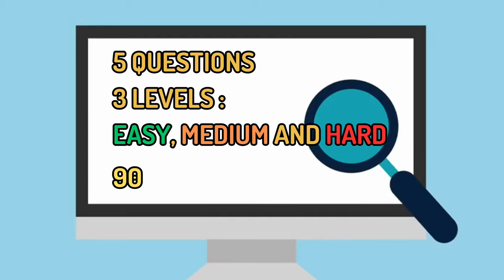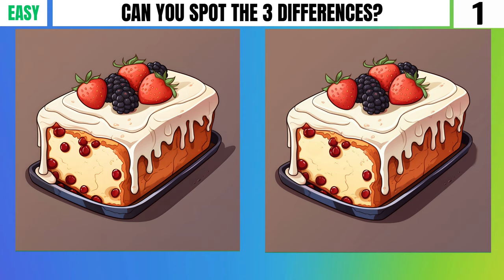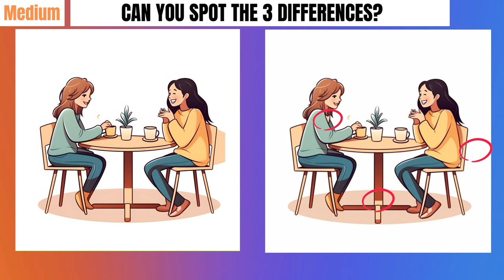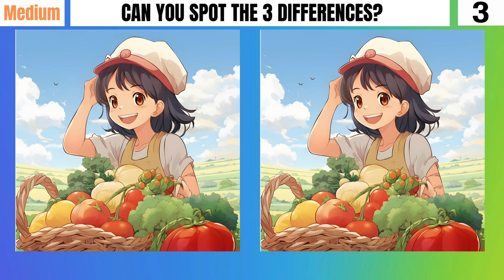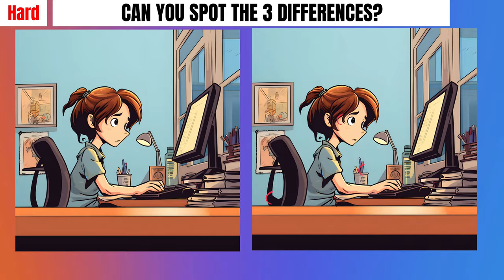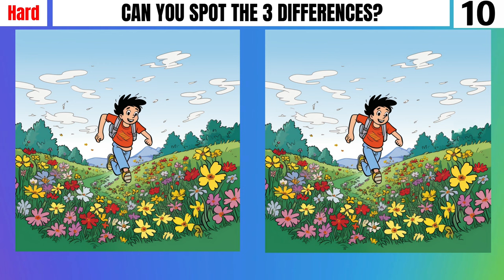Spot the difference : 99% can't find all differences [3 levels] [Find the differences 001]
Have Fun!